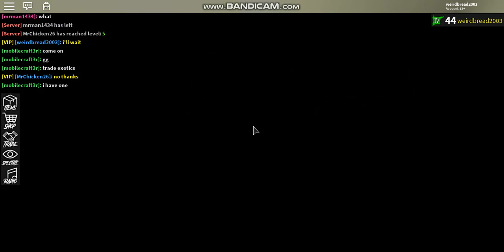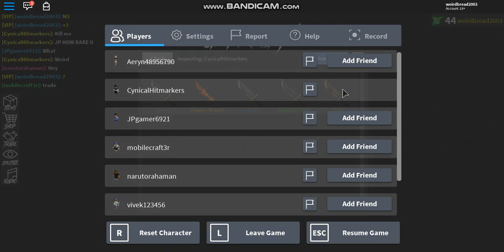SKELETON KING KNIFE (ROBLOX ASSASSINS SKELETON KNIFE)